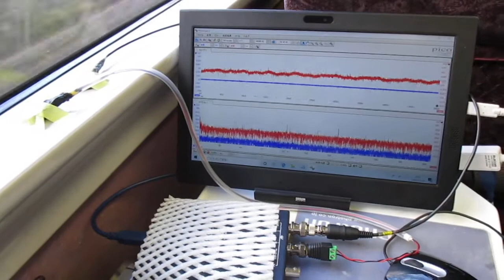超音波を利用した「振動計測技術」